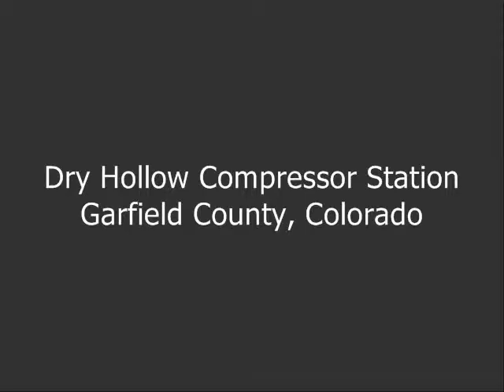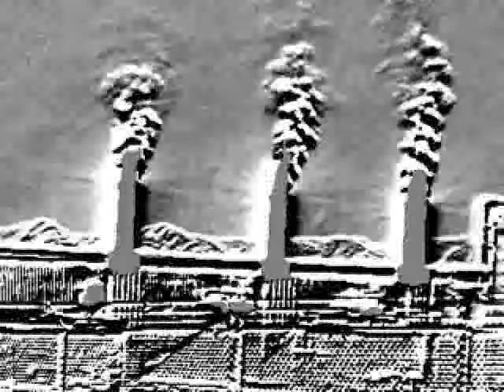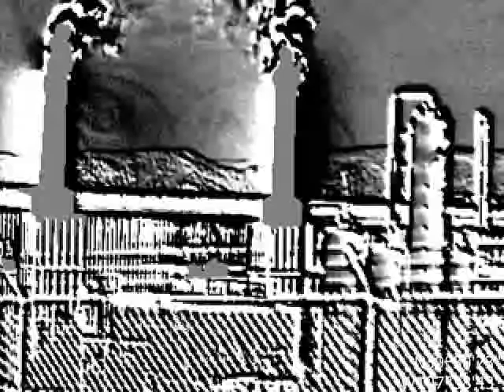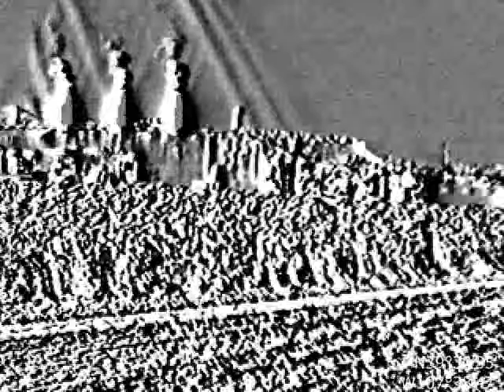Dry Hollow Compressor Station, Garfield County, CO